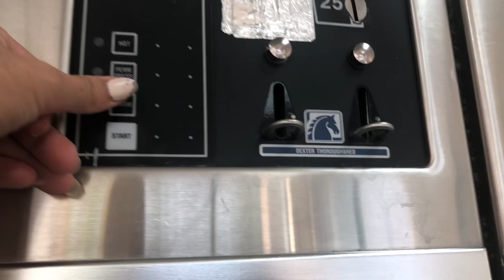My Blanket at the Laundromat